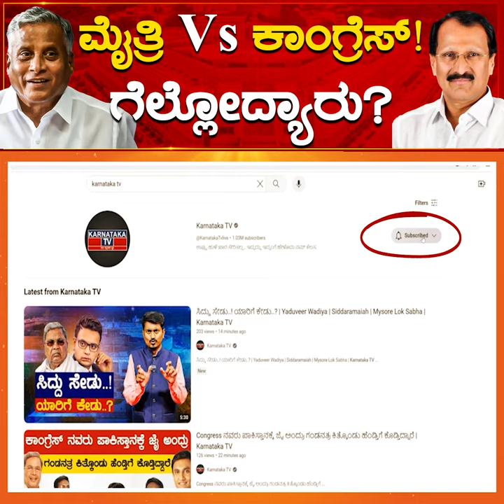ಮೈತ್ರಿ Vs Congress ! ಗೆಲ್ಲೋದ್ಯಾರು? | V Somanna vs Muddahanumegowda | Tumakuru Lok Sabha | K TV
ಮೈತ್ರಿ Vs Congress ! ಗೆಲ್ಲೋದ್ಯಾರು? | V Somanna vs Muddahanumegowda | Tumakuru Lok Sabha | Karnataka  Tv News